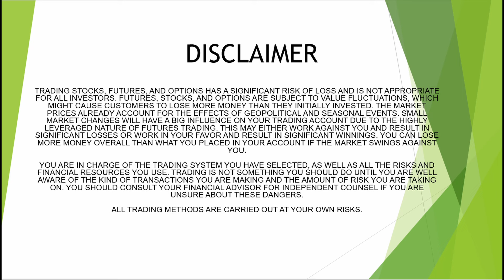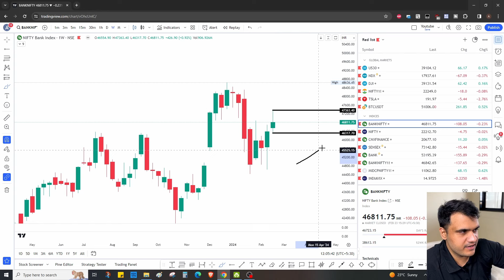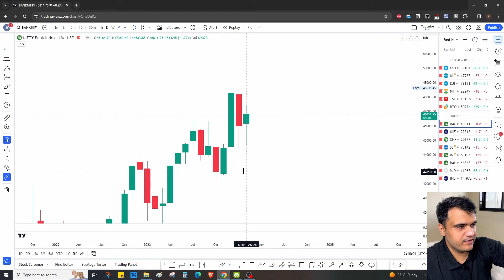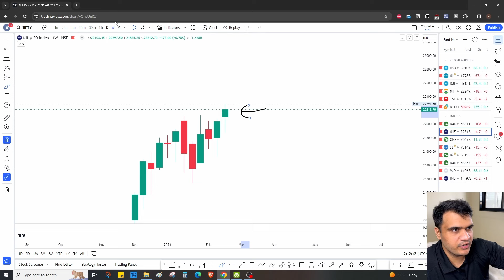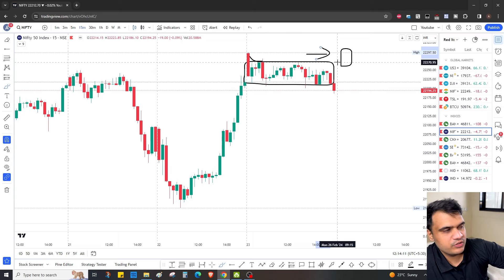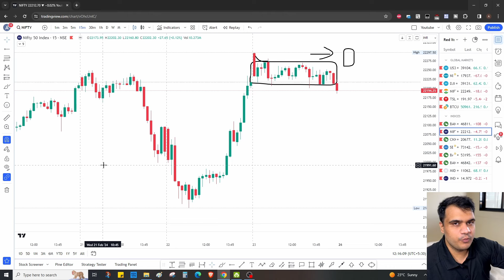Bank Nifty & Nifty Analysis Feb 26 to Feb 29 - Multi Timeframe Analysis based on Price Action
Hello everyone,

Two full-day offline workshop in Bengaluru on March 9th and 10th, 2024.

Topics Covered

nifty analysis
banknifty analysis
stocks analysis
Banknifty Prediction
Nifty Prediction
stocks analysis
tomorrow share market tips
market tomorrow